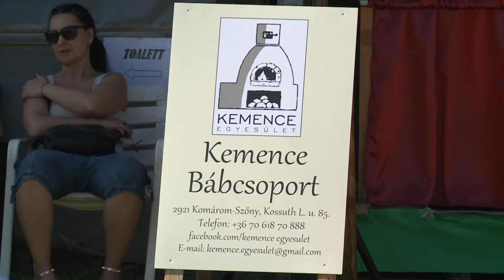Nyílt nap a Szőnyi Lovas Sportegyesületnél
Bábelőadással, kézműves foglalkozással és lovasbemutatóval várták a gyerekeket a Szőnyi Lovas Sportegyesület nyílt napján április 21-én.  Ezen a napon nyitotta meg kapuit az istállógaléria is. (Forrás: KTV, szerk.: Kánya Nikoletta, op.: Molnár László)